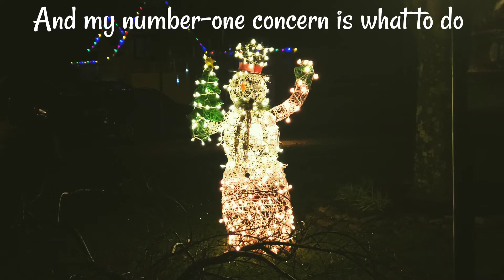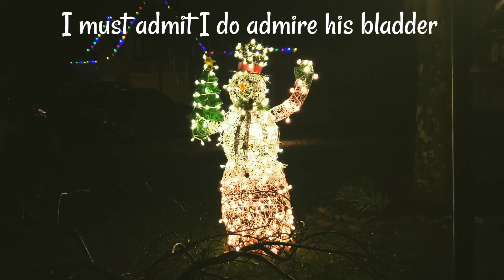Somebody Peed on My Snowman (A funny song I wrote)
Our outdoor snowman now has a mixture of LED and incandescent lights, which kinda makes it look like somebody peed on him. And so, I wrote a song about it. Hope you enjoy "Somebody Peed on My Snowman."

(Produced entirely on a Samsung Note 9 mobile phone!)

Lyrics:

In the middle of my yard
There's a solid-frozen bard
Who sings silently through the night
But the day reveals this fellow
Has developed streaks of yellow
And it's lookin' like he's cold and isn't feeling all-white

Somebody peed on my snowman
And my number-one concern is what to do
I'd like to tell the culprit, "You're in trouble!"
For you left behind a wee bit of a clue
I can tell you that it wasn't Santa's elf
And it doesn't take a whiz to see just what the problem is
'Cause I'm pretty sure he didn't wet himself.

Now it's time to pull the stops out,
And I want to call the cops out
To investigate this mess that someone made
It was liquid, predigested
And my brother has attested
That the yellow parts don't really taste like lemonade

Went and marked their territory in the snow
I must admit, I do admire his bladder,
But the one who done it really has to go
Yes, they did the deed and then they quickly split
In the night when stars were twinkling
Someone stood beside him tinkling
But at least they didn't leave behind a sh-
-u-gar-cookie